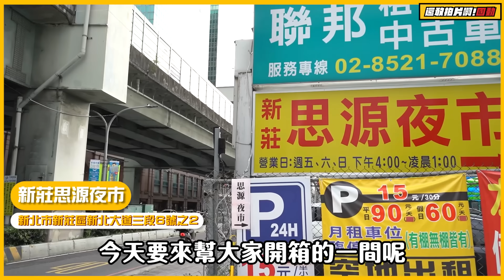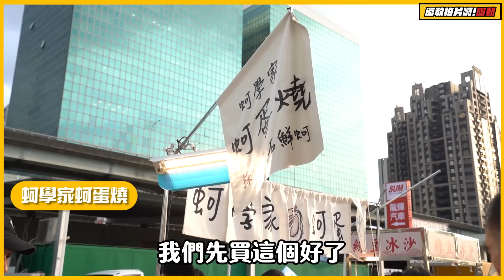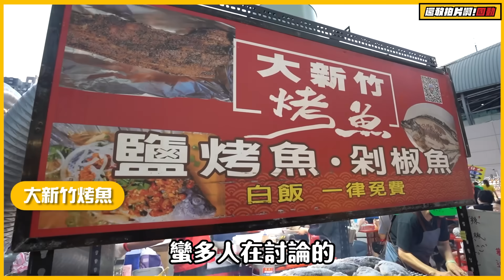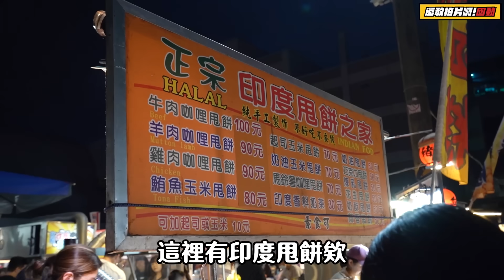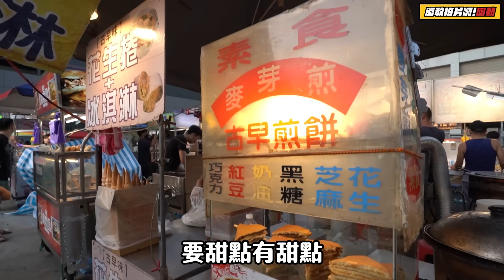新開幕『新莊思源夜市』好不好逛❓15分鐘逛完吃喝玩樂全都有❗超人氣10種口味八兩重雞排一來就要先排隊🤤一位難求鹽烤魚白飯讓你吃到飽🔥｜新北‧新莊思源夜市【還敢拍片啊!國動】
4:46臭豆腐價格為50元（價格修正）
聽說新莊開了一個新的思源夜市
就住在旁邊的動哥怎麼可能不來走一走呢？
以後消夜就再也不是問題
雞排！蔥油餅！什麼的直接騎過去來一份

財神到我家大門口🚪 國動新春吸金春聯門貼💰
‼️新春‼️財神動擋泥板🏍️ 新年走春好運來必備款👍
書法大師🧧國動親筆題字✒️燙金紅包袋🛒 5款經典語錄通通收💬
⚡通通給我花起來⚡紅牌乙張⚡要領領不領滾⚡賀賀做歹誌⚡88塊發發發

🌟最新貼圖【迷因國動】已上架🔗 還不快速速購入問候所有聊天室！經典的都在裡面啦！
🌟我的LINE主題【國動漫畫瘋】🔗 拜託大家支持一下最頂的主題🔥
🌟圖片不夠聲音來湊！國動有聲貼圖🔗 經典的都在裡面啦！